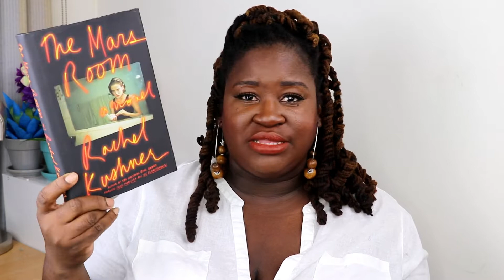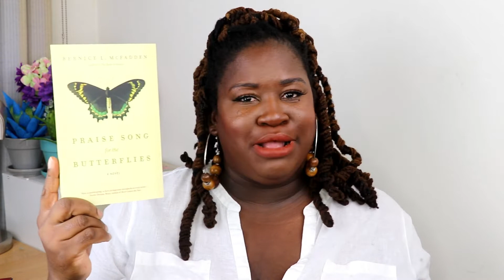What I am reading 17 | Brooklyn Book Festival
Hello!  In this video, I will be talking about  what I've been reading  or Not. As well as my plans to attend Brooklyn book Festival Thanks for checking out the video!

Books mentioned
The Mars room
Bones don't lie
Sweatpants season
Praise song for the butterflies
She would be King
John Woman